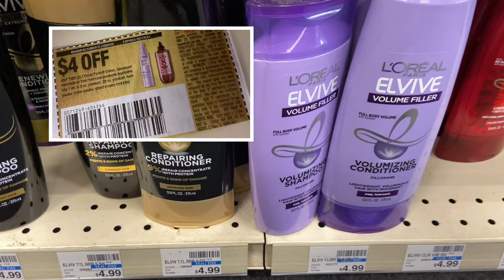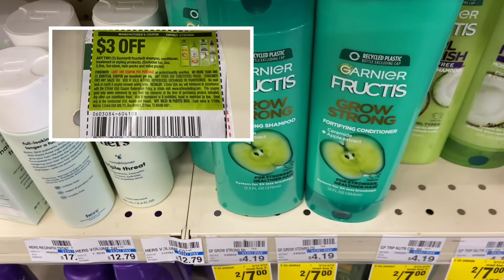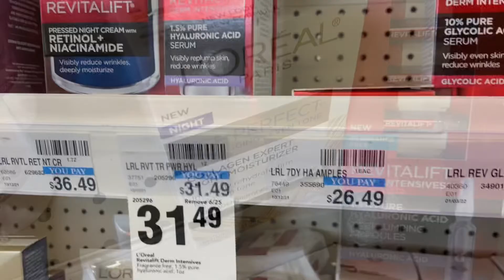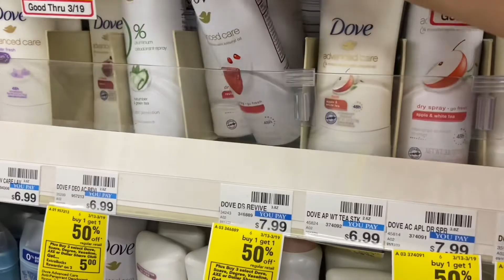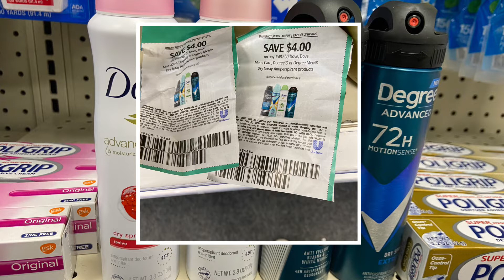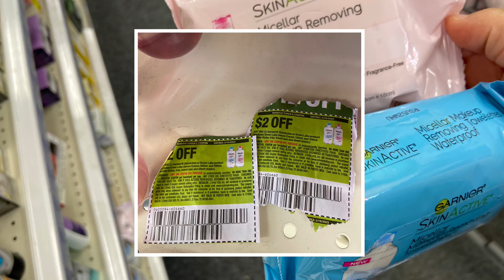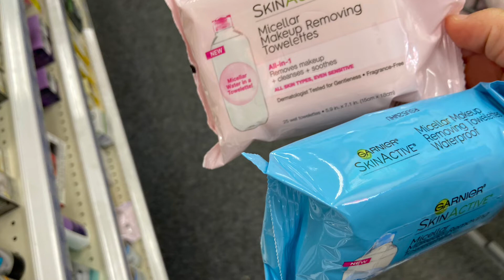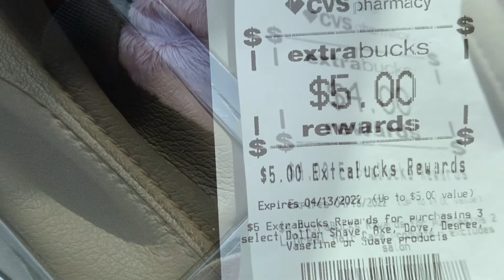CVS #2 3/13-3/19 | Solo .15 Por Producto 🤑 | VAMOS POR LOS GLITCHES